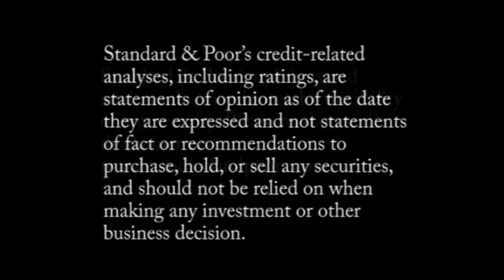Trends In European Consumer And Healthcare Corporates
Standard & Poor's Ratings Services published a new report on credit trends in the consumer and healthcare sectors in Europe. Tobias Mock, Analytical Manager for Light Industries, explains that unlike most of Standard & Poor's publications, this one focuses on 30 of the larger, unrated borrowers but incorporates the same criteria and methodology that Standard & Poor's uses to analyze rated companies.